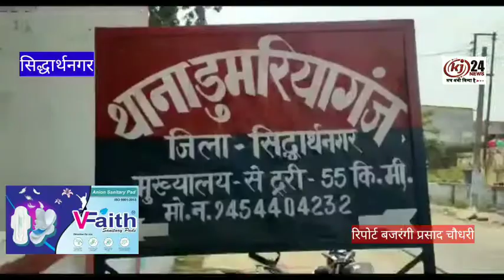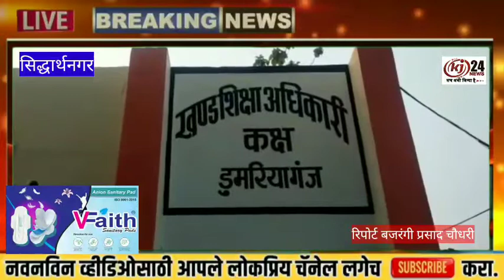खंड विकास अधिकारी चलते है चार पहिया लेकिन नबर दो पहिये का, गजब खेल